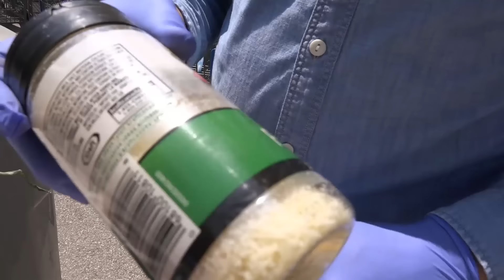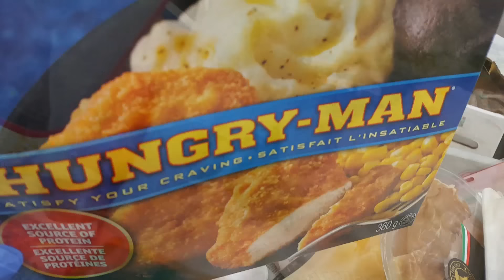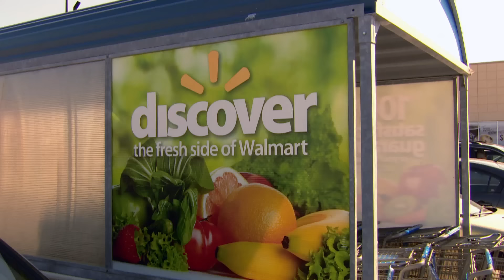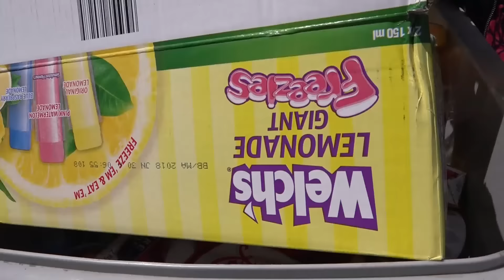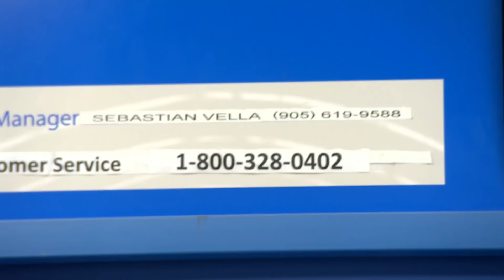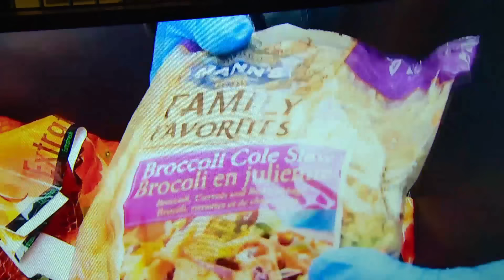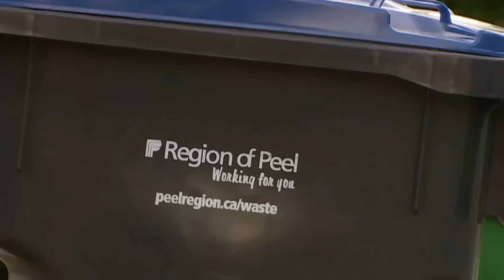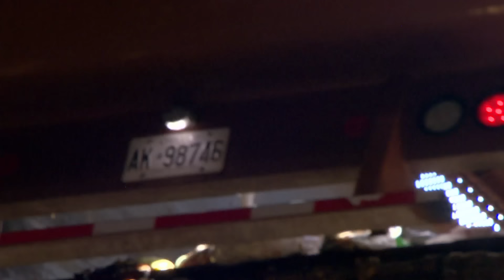Food waste: How much food do supermarkets throw away? (CBC Marketplace)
David Common goes dumpster-diving at Walmart to reveal how big grocery stores throw good food into dumpsters, part of a $31 billion a year problem in Canada.